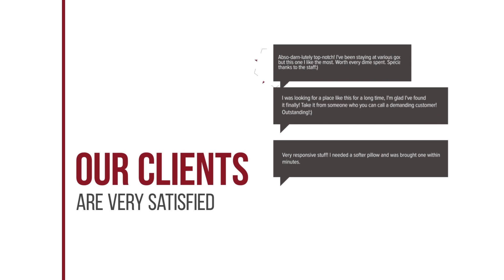The Royal Shilton Resort hotel review | Hotels in Chiang Mai | Thailand Hotels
The Royal Shilton Resort hotel video review. Hotels in Chiang Mai, asian 3 stars hotels.